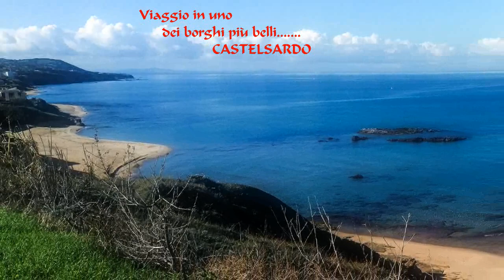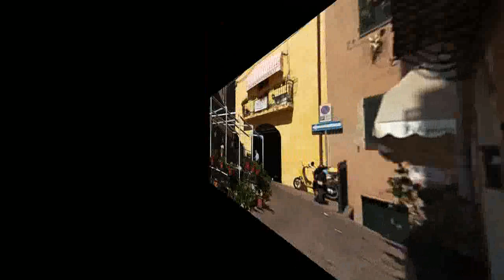CASTELSARDO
Castelsardo è situato nel nord Sardegna,  si affaccia sul golfo dell'Asinara e  sulla Corsica  godendo di un panorama unico. L'intero borgo, edificato sulla rocca è circondato da possenti mura con all'interno  case antiche di secoli, è stato inserito  nella rete internazionale come uno dei borghi più belli d'Italia .  Oltre la rocca  e le sue grandi mura di cinta ci sono moltissimi luoghi di interesse da visitare come la cattedrale di Sant'Antonio Abate con le cripte sottostanti la concattedrale e i giardini del castello, il castello dei Doria, oggi sede del Museo dell'intreccio mediterraneo,  la chiesa di Santa Maria delle Grazie con il Cristo nero, ligneo, il palazzo "La Loggia", oggi sede del consiglio comunale, il ponte levatoio e la porta Pisana, il monastero dei Benedettini, l'episcopio, e a pochi km  dal borgo troviamo la famosa roccia dell'elefante.
Cittadina con un economia che si basa principalmente sul turismo,   è ben fornita di ristoranti, alberghi e resort sparsi su tutto il territorio e nella bellissima spiaggia di "Lu Bagnu". Ben collegata con chi arriva da fuori Sardegna, ha un porticciolo turistico ben attrezzato con oltre 700 posti barca,   il porto commerciale di Porto Torres, che dista  circa 30 km,  e  l'aeroporto di Alghero Fertilia  a circa 50 km.